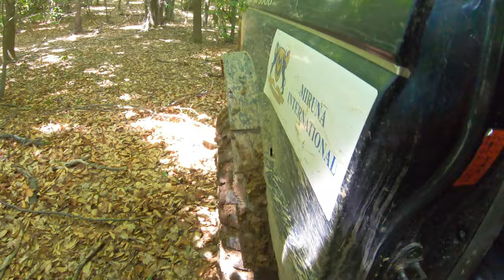Cautam hribi (porcini) cu Nathan